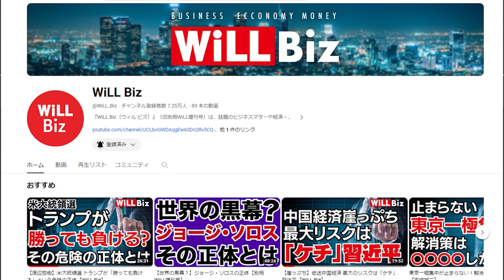【終戦の日】高市早苗「靖国参拝」の真意【デイリーWiLL】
「かぜとゆき」オススメ商品はコチラ！
★かぜとゆき　ご当地カレー13種
※同商品の購入が可能な惣菜の販売ページへリンクいたします
※動画内で紹介した商品の情報は2024年8月12日段階のものとなります。